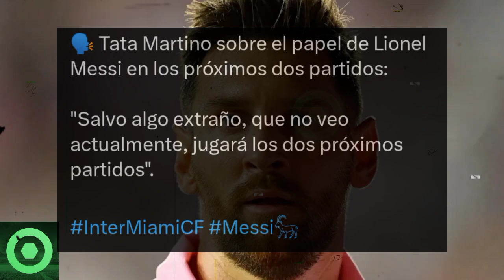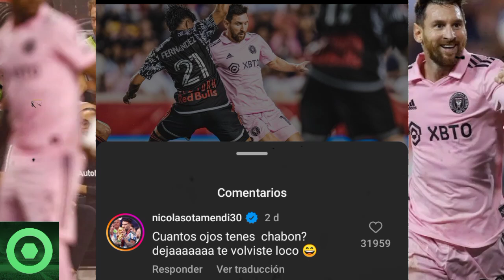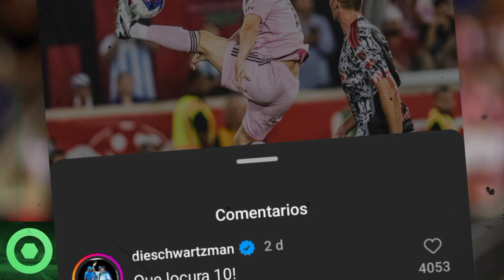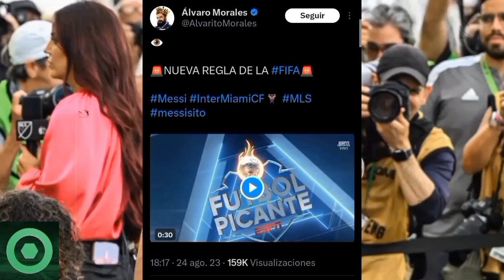🚨 ¡SORPRESA TRISTE! Leo Messi: Dura Decisión Sacude Al INTER MIAMI. Mira Lo SUCEDIDO 😢🔥